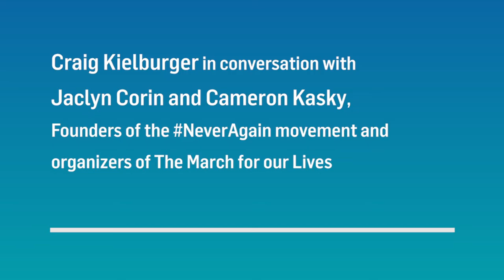Craig Kielburger speaks with March For Our Lives co-founders Jaclyn Corin and Cameron Kasky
Watch as Craig Kielburger sits down with Cameron Kasky and Jaclyn Corin to talk about youth activism, using your voice, and not sitting back and "listen to the adults."